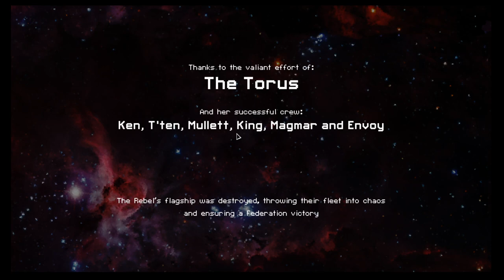FTL S5E8 - Engi Cruiser A(gain)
Let's play some FTL (Faster Than Light). Each Season I try to fight my way through several space sectors in different ships to the big boss fight

Completed vessels
Federation Cruiser A    Season 3